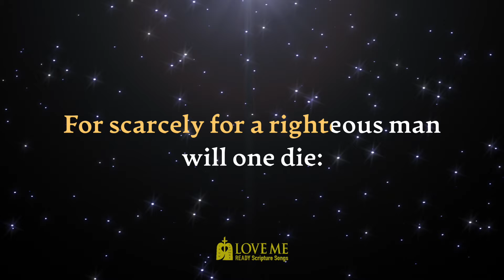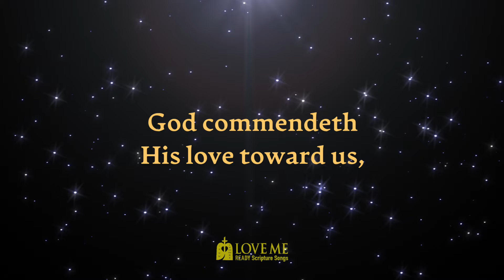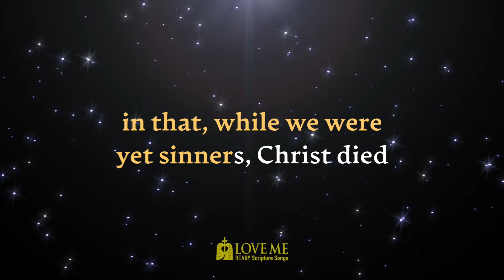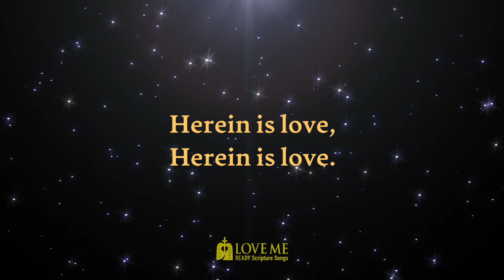🎙️ Lyric Video HEREIN IS LOVE | Scripture Song ROMANS 5:6-8| Love Me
LYRIC VIDEO. Sing along with "Love Me" Singers
🎵 Song - Herein Is Love
🎤 Singer - John Lomacang